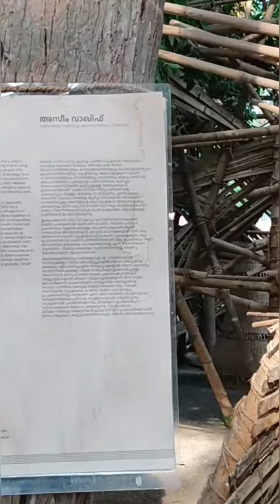KOCHI BIENNALE INSTALLATION